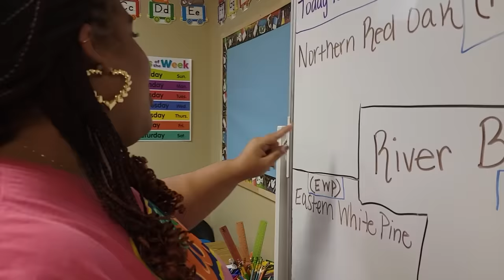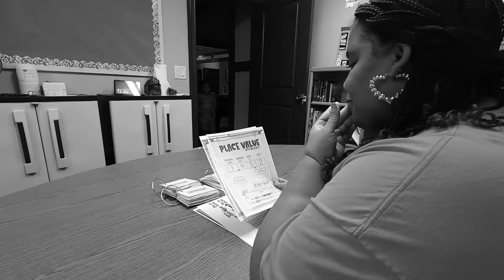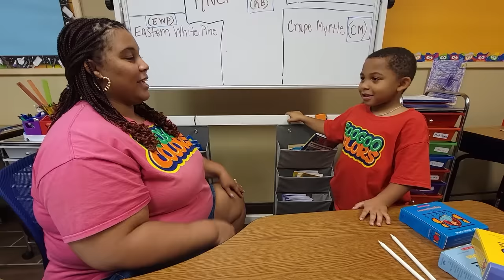Morning Routine and The Three Kings of Home School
Goo Goo Gaga, ZZ Kid, and Gaga Baby prepare for homeschool. They are the three kings of homeschool! The brothers complete their morning routine. They ate breakfast that their mother Goo Goo Mom cooked for them. They brushed their teeth, washed their faces, and they put on fresh clothes. After ZZ Dad takes out the trash, he instructed his little kings to put on their shoes so they can begin homeschool. Goo Goo Gaga misplaced his shoes and felt low of himself. ZZ Dad grabbed the mirror and instructed the kids to say positive affirmations with him!

Here is the affirmation:
No matter what, I love myself. No matter what mistakes I make, I love myself.
No matter how I look to others, I love myself.  When things aren’t going right, I keep my head up high, because I am important, I am smart, I am  unique,  I am loved, I am king!